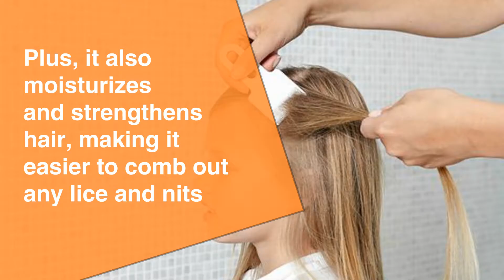If you have School aged children, Head lice are a constant threat